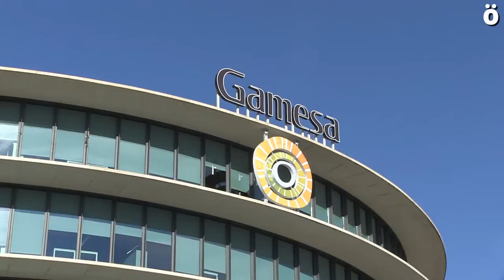Gamesako langileek ez dituzte kaleratzeak onartuko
Gamesa Siemens-eko langileek kontzentrazioak egin dituzte gaur euren lantokietan bizi duten egoera salatzeko eta argi uzteko ez dituztela kaleratzeak onartuko.